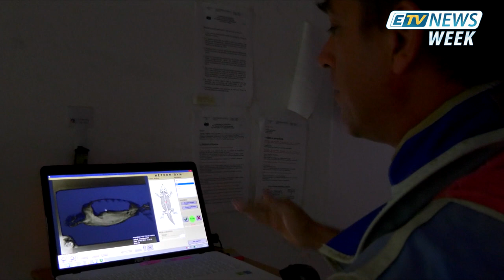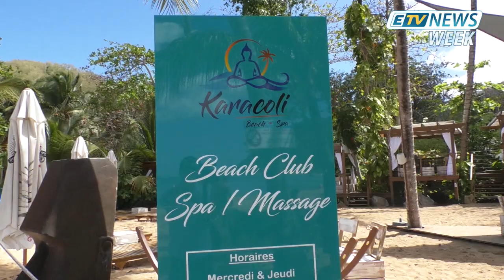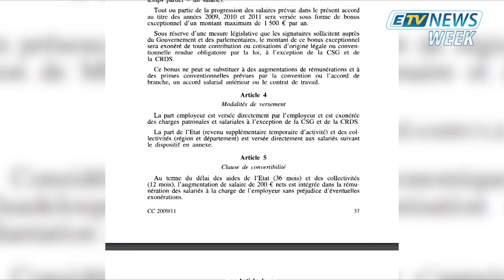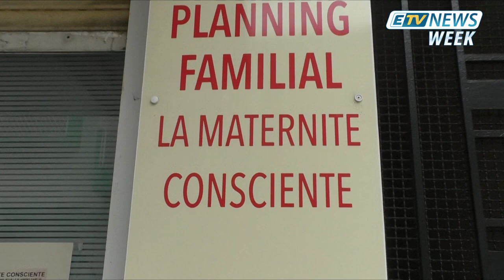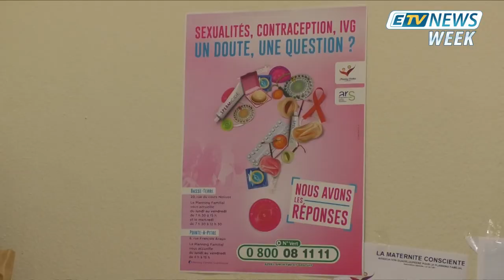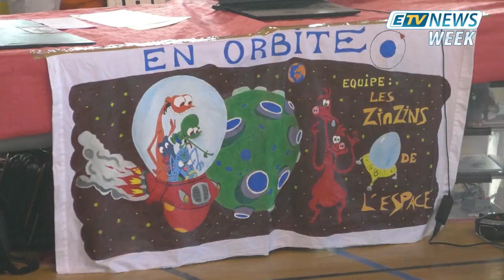JT ETV NEWS WEEK du 02 Mars 2019